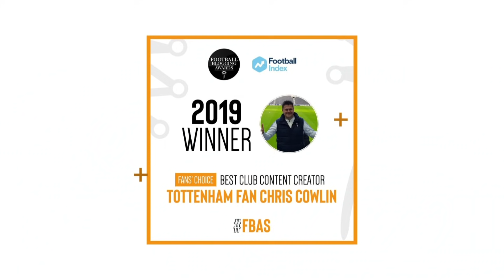TOTTENHAM NEWS & TRANSFER WINDOW UPDATE: "Spurs set to appoint Fonseca; Announcement This Week"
+ CONTENT:
* Chris Cowlin talks about the latest Tottenham news, rumours and reports